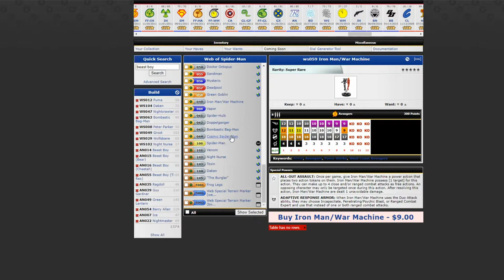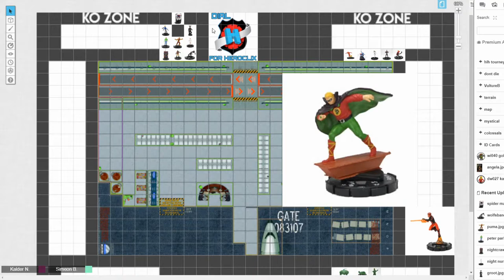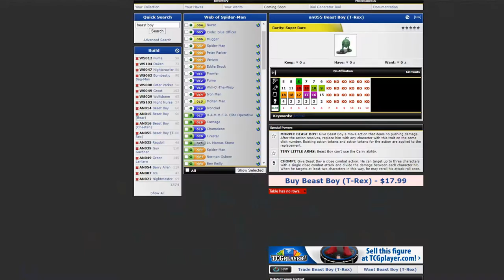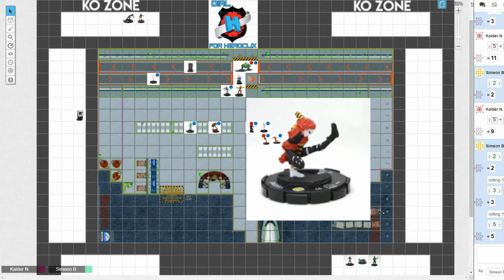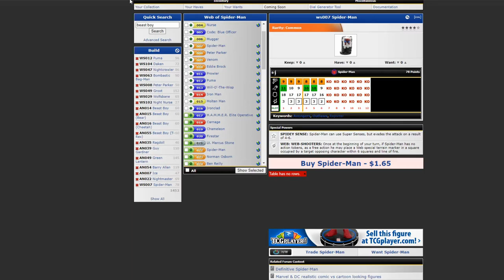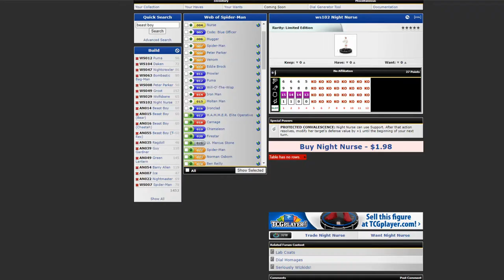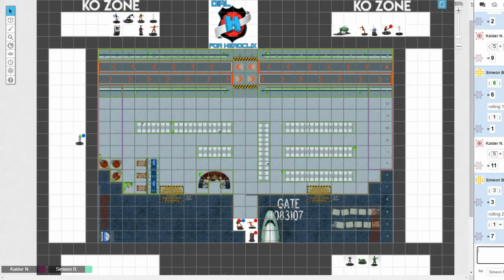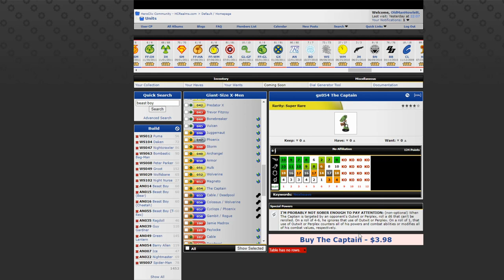Dial H for Heroclix: Thursday Throwdown Ep. 14 DC 75th VS Web of Spider-man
Based on your votes, Kalder and Simeon have built teams from DC 75th and Web of Spider-Man Who will be the best of the best using the best of the worst? Tune in to find out in this epic Golden Age Throwdown!

Next round Kalder is building out of Giant-sized X-men and  Simeon will build from Captain America.